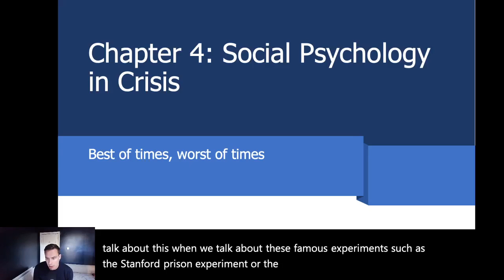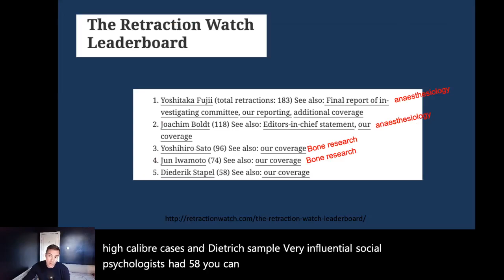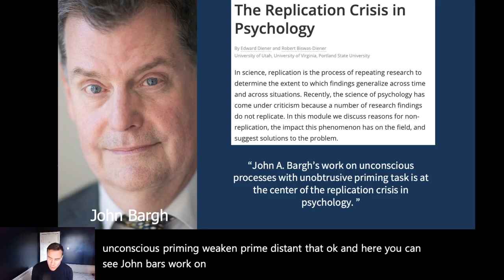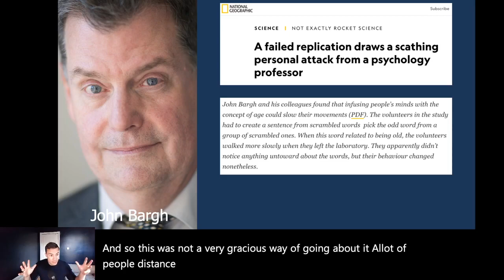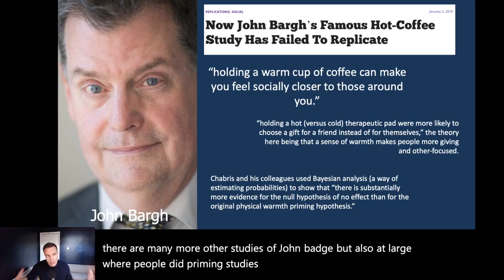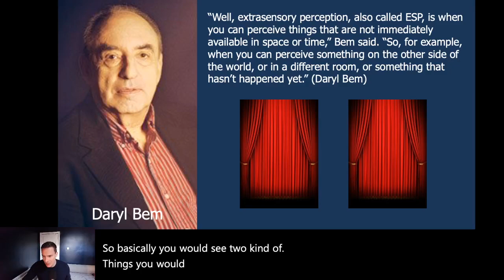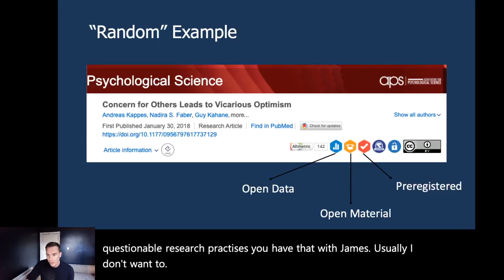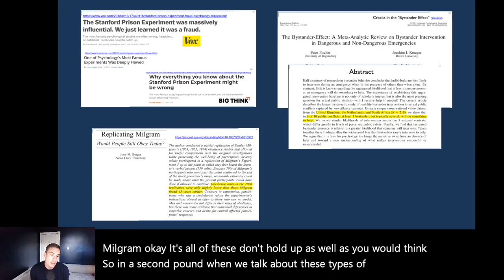Social Psychology - PS2006 - (Episode 1, Chapter 4): The How of Social Psychology